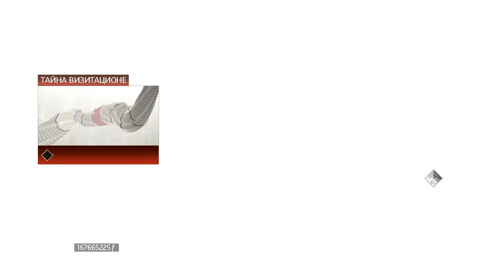Assassin's Creed II прохождение часть 28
Продолжаем проходить интересную игру=)